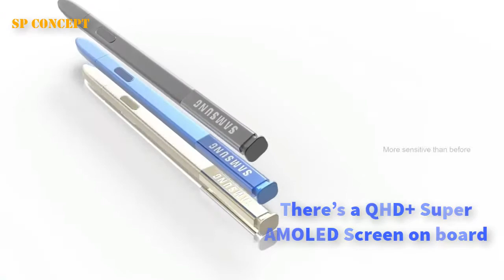Samsung galaxy note 9 - The Perfect Note is HERE! - SP Concept